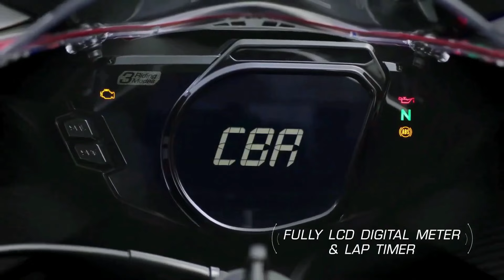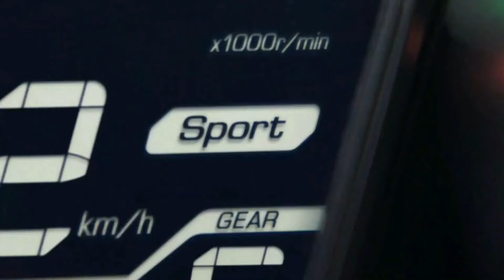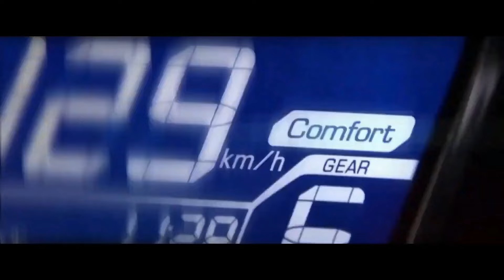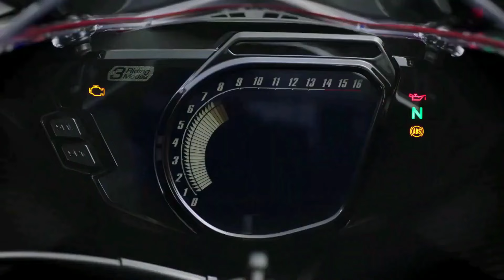Finally 2024 Honda CBR 250 RR launch Date Confirm in India😱New Feature👌New Change😱Yamaha R3 Killer??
Finally 2023 Honda CBR 250 RR launch Date Confirm in India😱New Feature👌New Change😱Yamaha R3 Killer??

Chin mount
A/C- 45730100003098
IFSC- BARB0MOWAXX